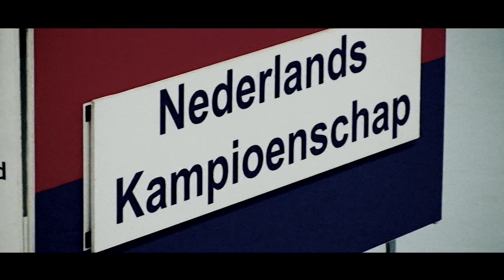TOPSPORT DALFSEN.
Music:  Alexander Antonovsky also known as Damasko (Armada, Black Hole Recordings, Perfecto, Baroque).

In opdracht van Foreco een intern funding promo gemaakt voor een bedrijfspresentatie.
De beelden zijn uit eigen productie.